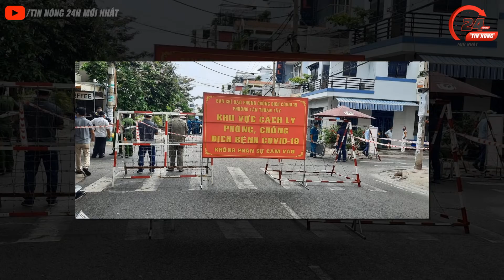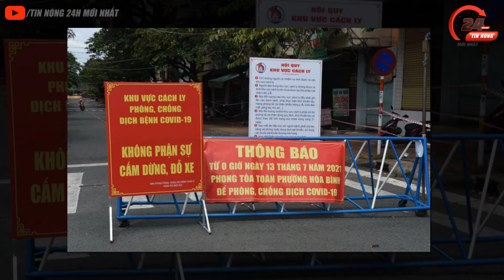🔴 Tin Covid Tối Nay 12/10 | Tin CHÍNH THỨC Về Dịch Virus Corona Việt Nam Hôm Nay